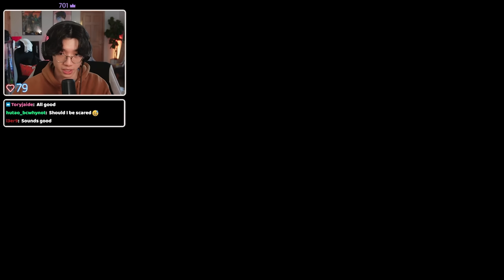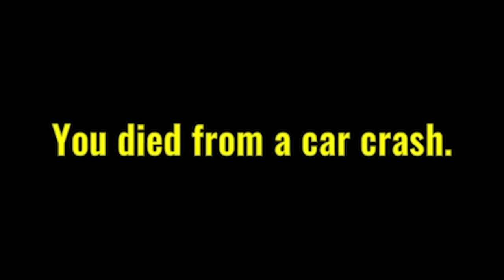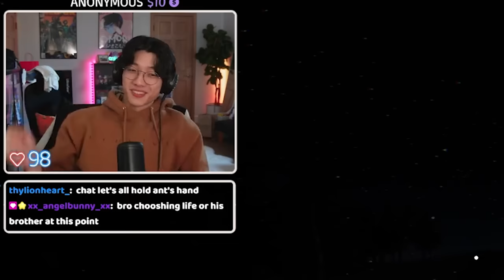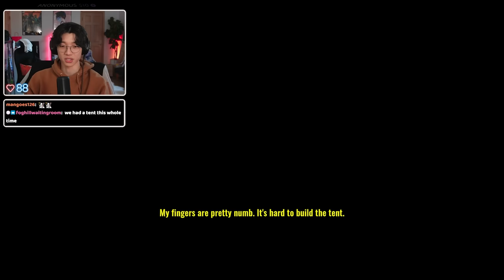Why I Will NEVER Go Hiking Alone...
Missing Hiker is a short indie horror game, where your brother Ethan went missing while hiking and you need to find him.
▼SHOW MORE▼